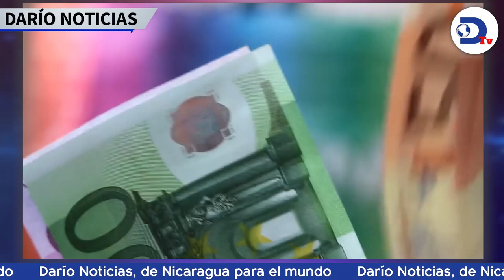Félix Maradiaga dedica premio de derechos humanos a monseñor Álvarez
Félix Maradiaga, recibió el premio al Coraje 2023 en la Cumbre de Ginebra para los Derechos Humanos y la Democracia y dedicó el premio a monseñor Rolando Álvarez. Esto y más en el noticiero de RadioDarioNi